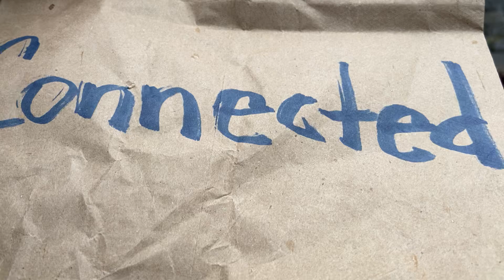Connected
A brief reminder in these turbulent times.